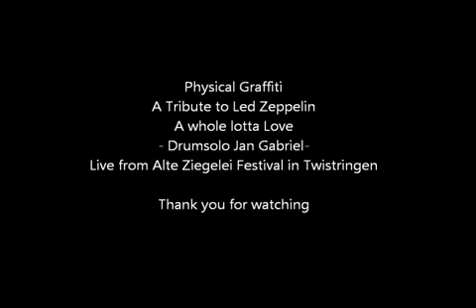Physical Graffiti - A whole lotta Love - Drumsolo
Physical Garffiti - A Tribute to Led Zeppelin
performing A whole lotta Love with a great Drumsolo of Jan Gabriel - Reincarnation of John Bonham